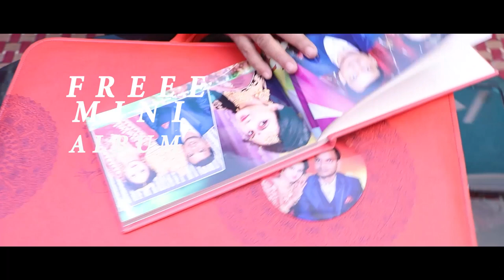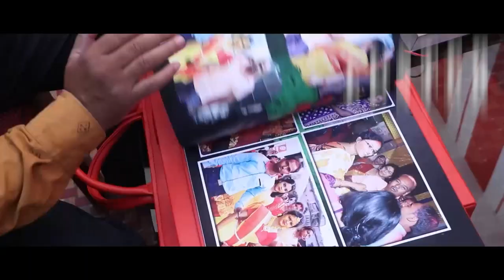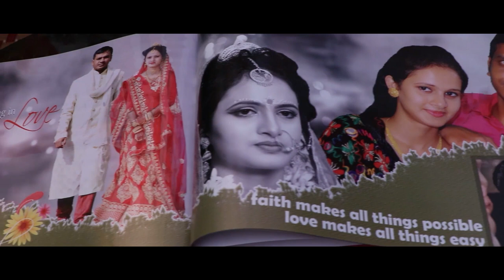album#wedding album#luxary wedding album DEMO#studio firdous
স্টুডিও ফিরদৌস
STUDIO FIRDOUS
A HOUSE OF CINEMATOGRAPHY
MARGRAM.BIRBHUM